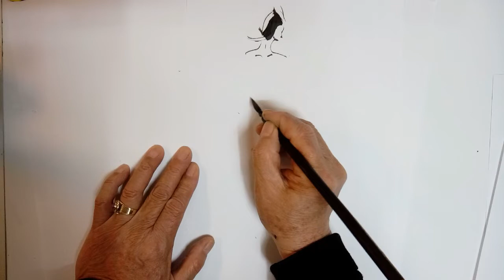패션일러스트, 명품 SPA 브랜드. H&M,빨강 색시 원피스...5분, 패션스케치로표현하기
패션일러스트, 명품 SPA 브랜드. H&M,뻘겅 색시 원피스...5분, 패션스케치